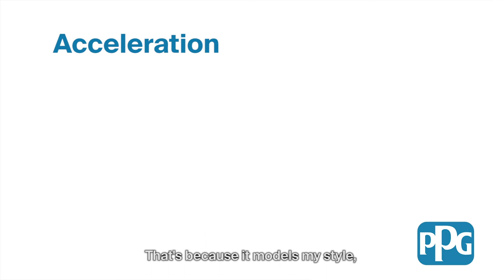"If My Personality Were a PPG Paint Color," with Tim Knavish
We’re all different, which adds beauty and color to our world! Which PPG paint color describes your personality? We asked executives leading our diversity, equity and inclusion efforts. See what they said.